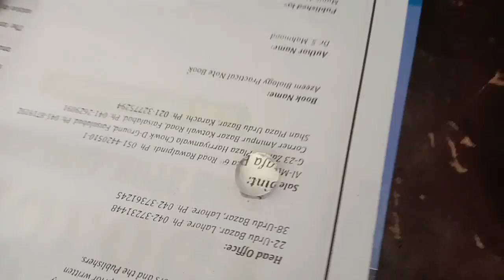Eye lens . disection . Buffalo eye